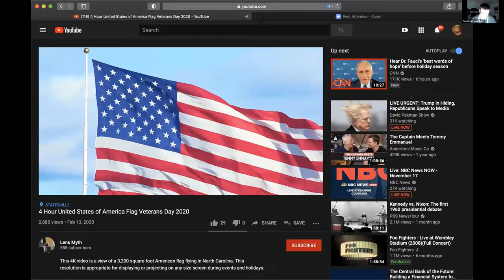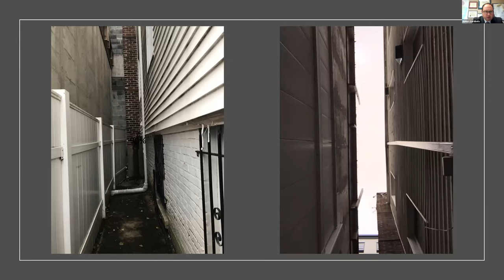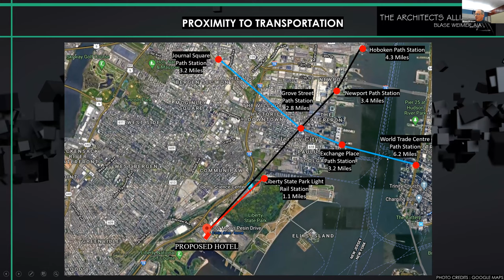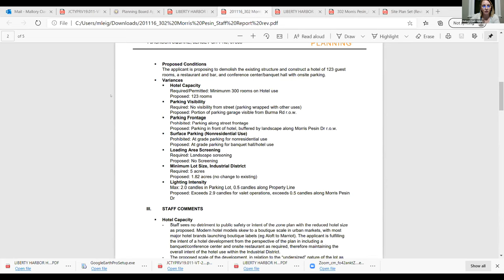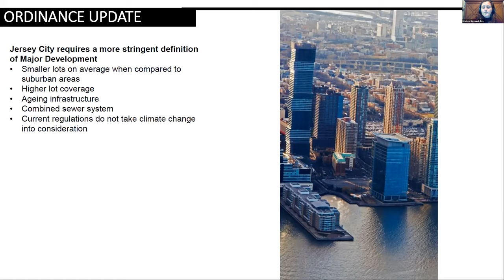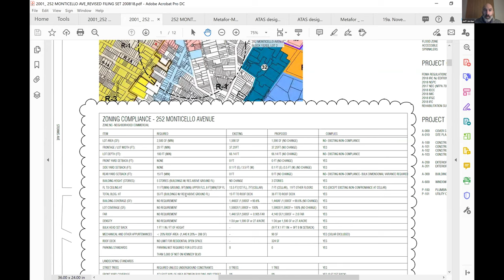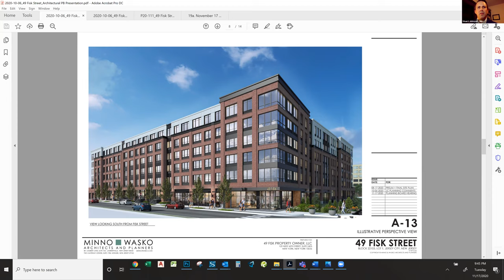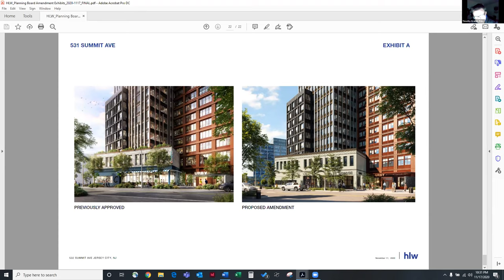Jersey City Virtual Special Planning Board Meeting November 17, 2020